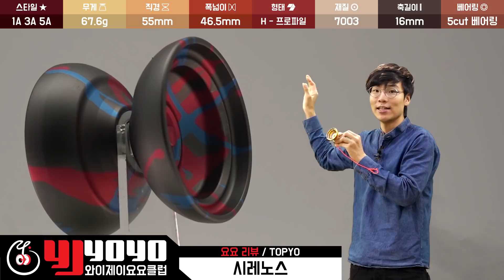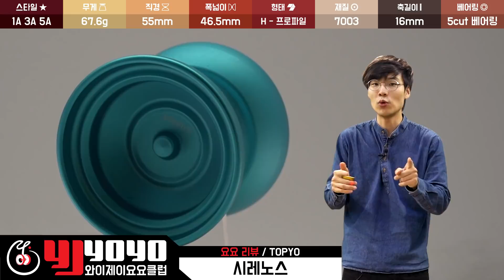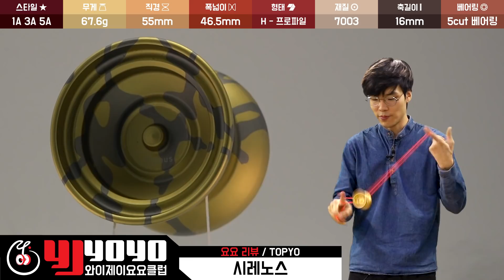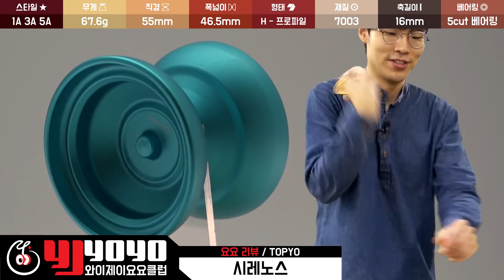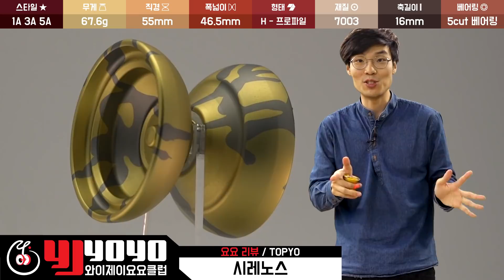[REVIEW][1A] 시레노스 요요 리뷰 (feat.TOPYO) [윤종기] [와이제이요요클럽] [라인샌디오] [YJYOYOCLUB] [lincendio]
저는 유튜브라는 작은 세상 안에서 요요를 알리고 보다 많은 사람들이 요요를 할 수 있게
요요 활동 영상들을 업로드 하고 있습니다.

11번가(11st) :  검색(search) 와이제이요요

I upload all of yoyo, trick video, review, laboratory, funny and sad all things!!

This time yoyo is not a toy, walk the dog and elevator is not funny things!
The real is performancing, making, communicating etc…Yoyo is hobby and sport!

First time, you will have problem to play with this, but When you open your mind and
strain your eyes it will be very funny and amazing!!!
Younger or older is not a problem, Let’s try it !